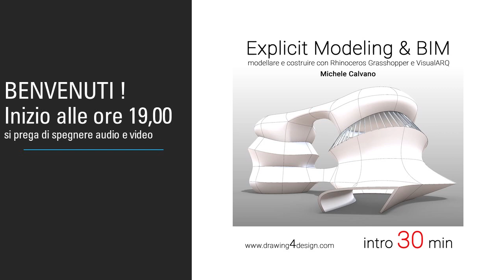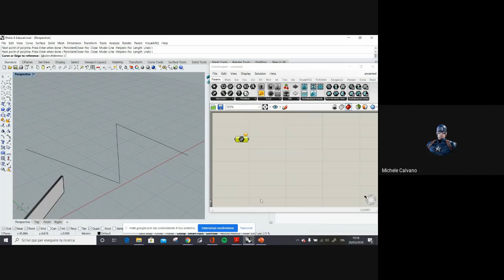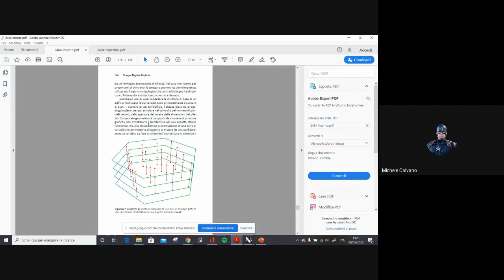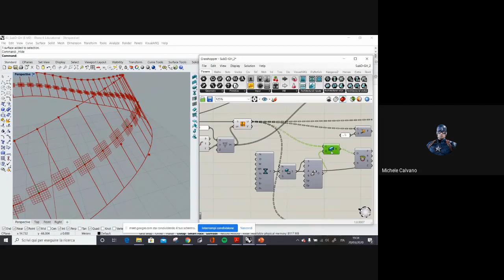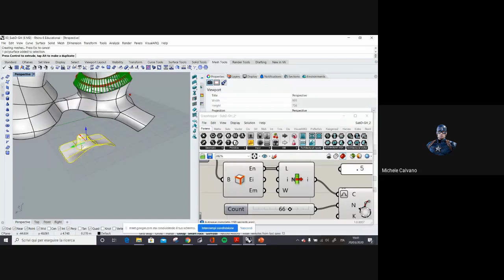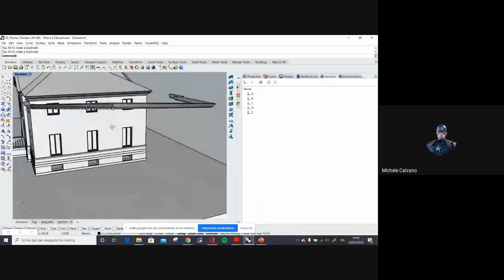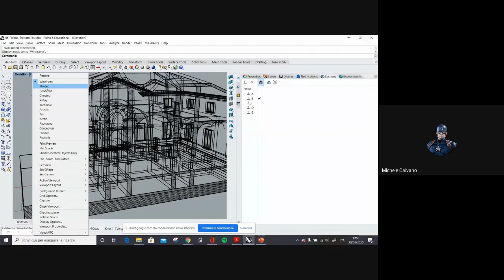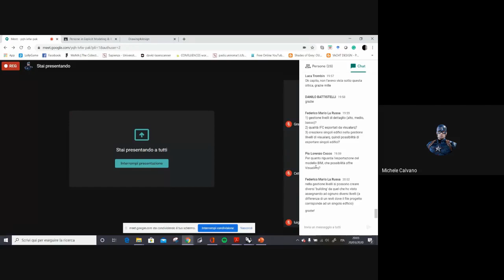Explicit Modeling & BIM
La possibilità di sviluppare un percorso operativo dinamico che crea un legame tra forma nella sua fase di ideazione e progetto architettonico, suscita oggi un grande interesse poiché fornisce al progettista un controllo totale del processo progettuale.

Gli strumenti utilizzati saranno Rhinoceros6, adatto al controllo delle forme ordinarie e delle forme complesse, VisualARQ per una specializzazione del software verso la modellazione informata per l'architettura (BIM) e Grasshopper per creare un legame dinamico tra modello concettuale e modello architettonico informato.